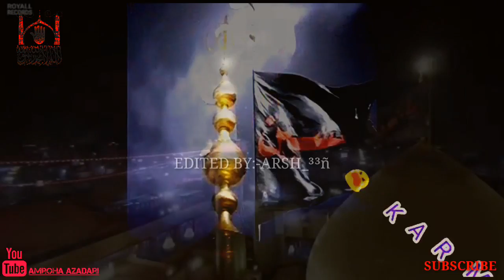Kar Matam Azadara || Punjabi Noha WhatsApp Status 2018-2019 || Meesam Abbas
Kar Matam Azadara
Punjabi Noha WhatsApp status
Saraiki Noha WhatsApp Status

NADEEM SARWAR Punjabi noha status
Irfan HAIDER Punjabi noha status
WhatsApp noha status
WhatsApp noha saraiki status